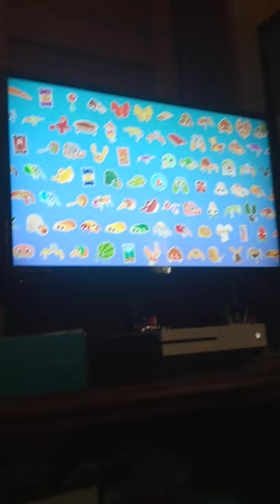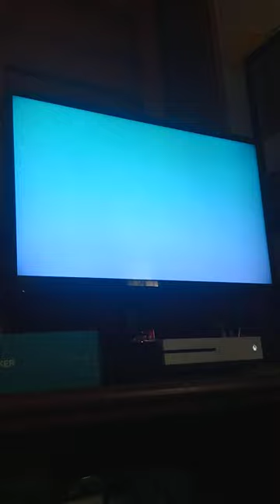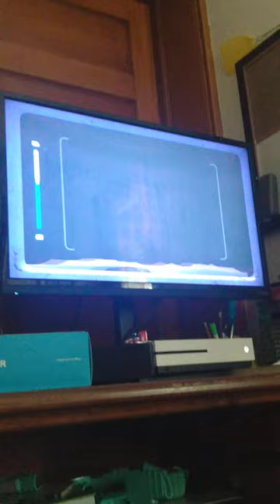rare coffee bugsnaxs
I love coffee I wish I could have this bugsnax as a pet